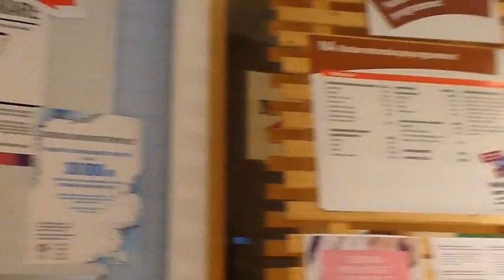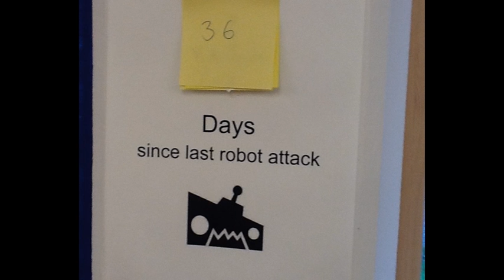Teknikprogrammet teknist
Natur?